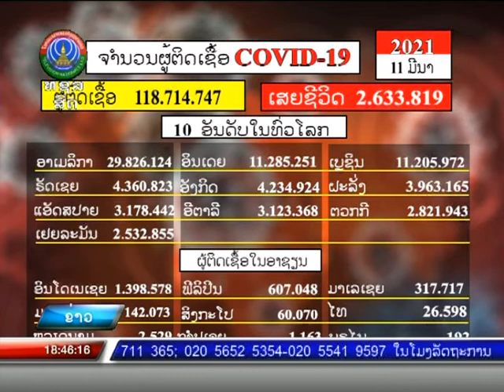ອັບເດດ ໂຄວິດ 19 [11-03-2021]